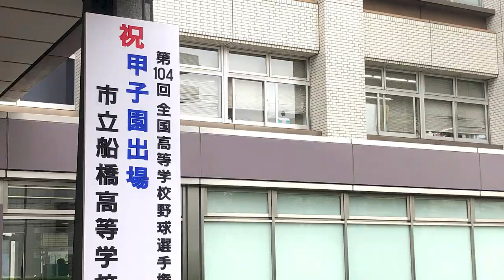【スタンドをグリーンに！】市船ソウルが甲子園に響く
8月5日、市立船橋高等学校野球部甲子園出場記念Tシャツが、支援金の返礼品として船橋市内4ヵ所ブースにて配布されました。この動画はららぽーとTOKYO BAYのブースを取材したものです。
※Tシャツは8/5のみの配布です。

【動画撮影・企画・編集】
本間泰雄

【動画撮影・スチル】
藤井智弘

【SENSOR DOCUMENTARYとは】

グラフィックデザイナー＆イラストレーターとスチールカメラマンが立ち上げたネットメディア、SENSOR_ドキュメンタリーと言います。
【人】に焦点を当て、その先にある【食】➡【集】・【繋】・【幸福】・【笑】を経て何かが生まれるのではないかと考えております。
また我々は取材した情報をねじ曲げることなく提供し、あらゆる方の不安を取り除くための足がかりとなり、かつその情報によって【気持ちが豊かになる】ことを目標とします。

・あなたの街のイベント、商店街PR
・商品のプロモーション
・話題の人、注目して欲しい人、問題、不安ごと
動画で映像化・NEWS化いたします。

SENSOR DOCUMENTARYの情報を即座に共有!!★★SNS★★

sensorphoto2019